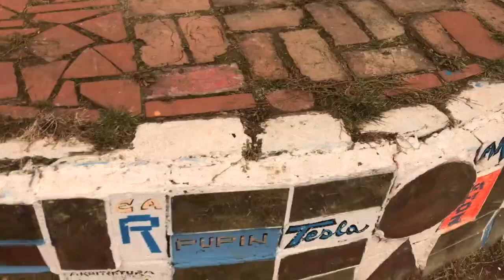Norveška Šuma - 300 godina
"300 godina" izvodi bend Norveška Šuma u sastavu: Ivan Kostadinović (bas gitara, prateći vokal), Filip Nedović (gitara), Boris Barović (bubanj), Goran Prijić (vokal)

Pesma se nalazi na albumu "Nebo" u izdanju SKC Kragujevac.

Realizacija spota: Norveška Šuma
Snimanje, miks i produkcija: Dimitrije Jakovljević, "Kachara" studio, Novi Sad

Posebna zahvalnost Tari, Urošu, Gregoru, Gorani i Ivani.

Tekst pesme

300 dugih godina usamljene duše
Dva kraka u podznaku što sagrade i sruše
Ogledala slepa
I đavoli bez repa

300 dugih godina ujedi bez reči
Sebične rane i vreme koje leči
Odjeci su gluvi
Pogledi su suvi

Gledam pogled svoj i tražim veći broj